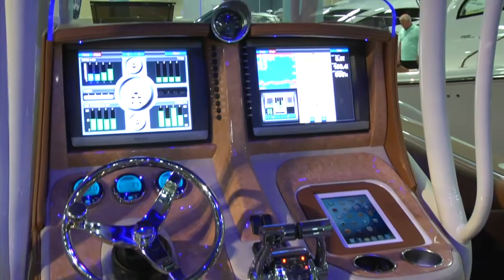Miami Boat Show Poker Run 2012, Part 2 of 4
Miami Boat Show Poker Run 2012, Part 1 of 4